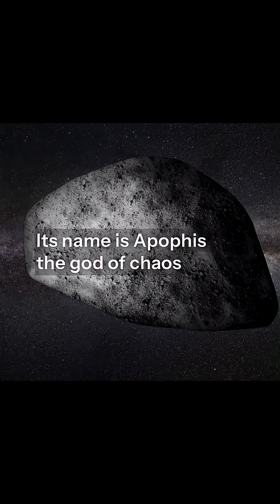The Asteroid That Could Hit Earth | NASA’s Warning About Apophis 2029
In 2029, a massive asteroid named Apophis—as tall as the Eiffel Tower—will pass dangerously close to Earth. At just 20,000 miles away, it’ll fly closer than our communication satellites.

NASA says it won’t hit Earth… this time. But the flyby will be so close that you might even see it in the night sky. What if its orbit changes? What if one day it does collide with Earth?

This video explores what would happen if Apophis struck our planet—and how NASA’s new asteroid-defense missions are trying to stop that future from ever happening.

☄️ Watch till the end to see how close it really gets—and why scientists are calling it a “cosmic warning shot.”
💬 Should we build more asteroid-defense systems?